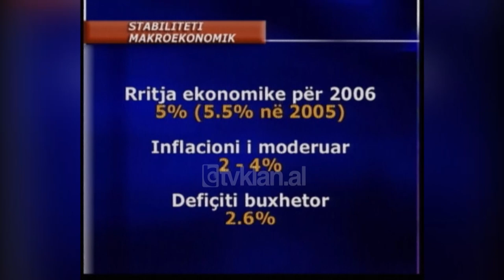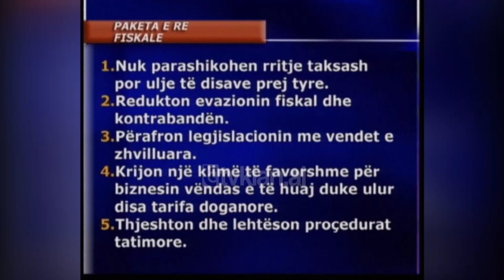Ministri i Financave Ridvan Bode bën prezantimin e projekt-buxhetit të vitit 2006-(29 Nëntor 2005)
Ministri i Financave Ridvan Bode ka prezantuar projekt-buxhetin e vitit 2006 i miratuar nga qeveria dy ditë më parë e që do të kalojë së shpejti në parlament.

Bode ka vlerësuar se projekt-buxheti reflekton prioritetet e programit të qeverisë me parametrat e fundit monetar ndërkombëtar.

Prioritare sipas Ministrit të Financave janë sektorët e arsimit e shëndetësisë, rritja e pagave e pensioneve me një kosto prej 4.4 miliard lekësh ose rreth 20% rritje e tyre.

Decentralizimi i pushtetit lokal dhe rritja e investimeve publike në infrastrukturë çka ka sjellë edhe reagime nga disa ministra.

Ridvan Bode: “Disa ministri nuk u prekën nga këto lloj shpenzimesh për shkak se janë deklaruar si ministri prioritare dhe që në vend të prekjes kanë marrë shtesa edhe në këto lloj natyra shpenzimesh që kemi, që deklarojmë, siç është Ministria e Shëndetësisë, siç është Ministria e Arsimit me 15-18%.”

Gjithçka është arritur me zvogëlimin prej 44 milion dollarësh të shpenzimeve të administratës qendrore, në të cilën bën pjesë edhe shkurtimi i rreth 2 mijë punonjësve nga 110 mijë që përfitojnë nga ky projekt-buxhet.

Sipas ministrit rritja ekonomike mendohet të jetë 5% nga 5.5% e një viti më parë, kjo e ndikuar nga kriza energjetike.

Inflacioni do të jetë nga 2 deri në 4%, ndërsa deficiti buxhetor i brendshëm do të jetë 2.6% më i ulëti i këtyre viteve.

Ridvan Bode: “Nuk kemi deficit koherent, pra me të ardhurat vjetore mbulojmë të gjitha shpenzimet e vitit. Do të programohet dhe për vitin 2006 e në vazhdim dhe përkundrazi gradualisht do të krijohet një suficit korent, i cili do të përdoret për uljen, pakësimin e borxhit publik dhe për të përafruar parametrat e tjerë makroekonomikë me standardet e kërkuara në kuadrin e përafrimit me Bashkimin Evropian.”

E reja këtë vit është hartimi i një buxheti të ri në Korrik të 2006-tës, i cili do të pasurohet me të ardhura të tjera, si 3 miliard lekë të parashikuara nga privatizimet e ndërmarrjeve publike.

Sipas ministrit mbështetja mbi një program realistik të ardhurash argumentohet me paketën e re fiskale, e cila nuk parashikon rritje të taksave, por ulje të disa prej tyre.

Redukton më tej evazionin fiskal e kontrabandën, përafron legjislacionin tonë me atë evropian, krijon një klimë të favorshme për biznesin vendas e të huaj nëpërmjet uljes së disa tarifave doganore dhe thjeshton procedurat tatimore./tvklan.al

Gazetare: Mimoza Koçiu